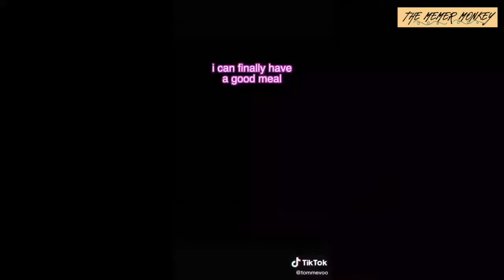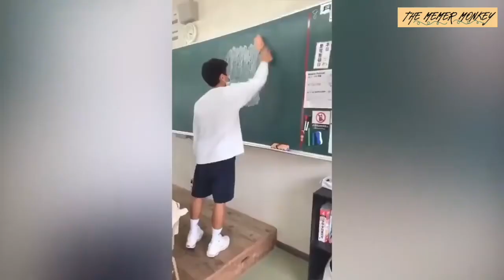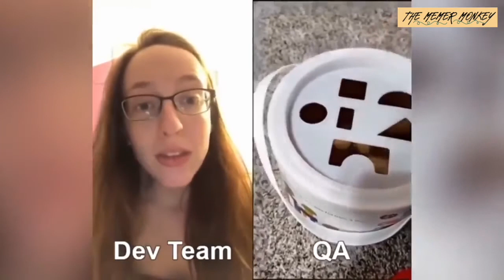Watch People Die Inside #6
Spread love everywhere
Peace out...